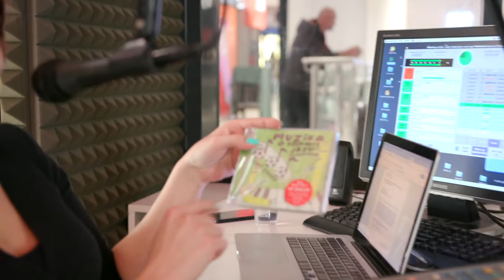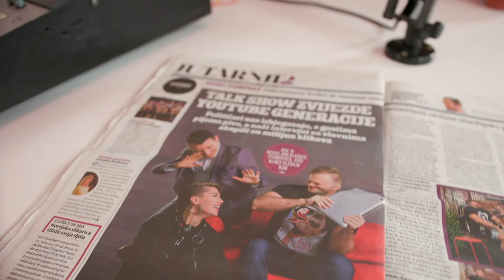PODCAST #4 | NELA SIMIC TV | Miki Solus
Gost u četvrtoj epizodi podcasta bio je simpatični Miki Solus, a pričali smo o muzici,  nogometu, jazzu i palačinkama ;)

Hosted by Nela Simić

Nove epizode Podcasta na kanalu četvrtkom u 18h!
Slušamo se i na Radiju 808 srijedom u 21h - tune in!